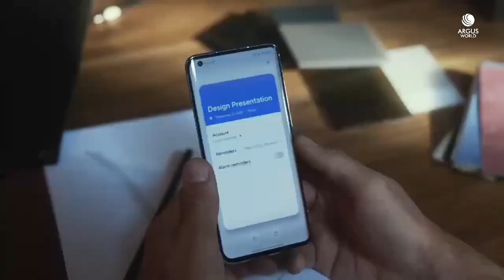XIAOMI Mi10 Ultra Trailer Commercial Official Video | XIAOMI Mi10 Ultra 5G Full Video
XIAOMI Mi10 Ultra Trailer Commercial / Promotional Video Introduction TVC AD. XIAOMI Mi10 Ultra 5G 10th Anniversary Edition Official Trailer Introduction Commercial TVC AD. XIAOMI Mi10 Ultra 5G Design Features Video 10th  Anniversary Edition